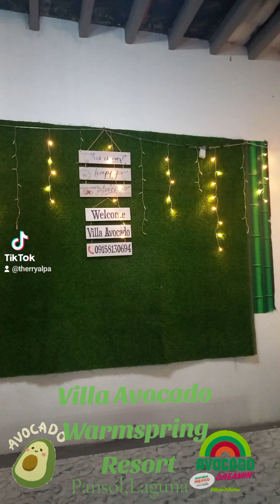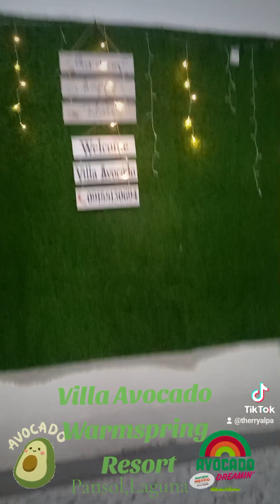14 November 2023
VILLA AVOCADO WARMSPRING RESORT PANSOL , LAGUNA